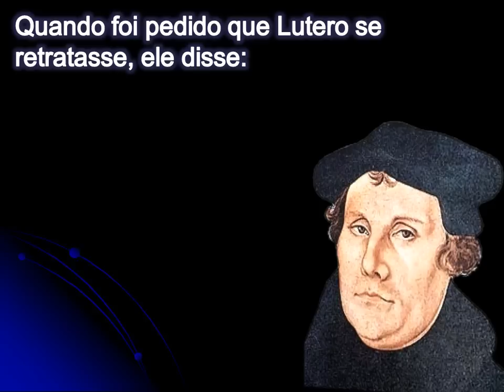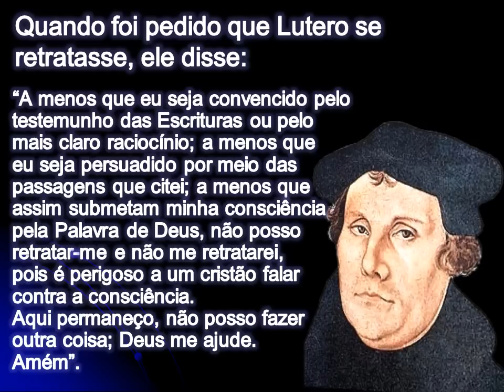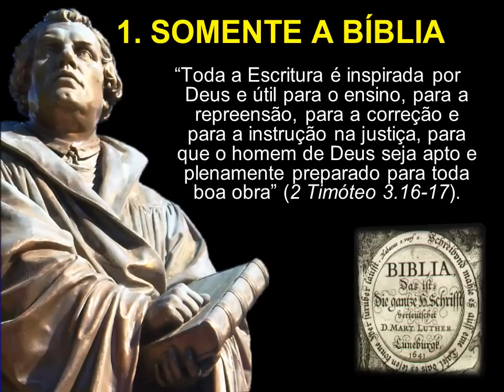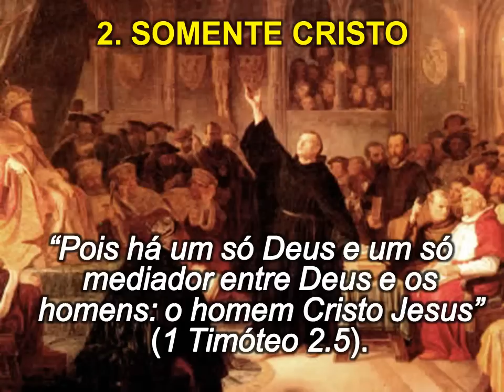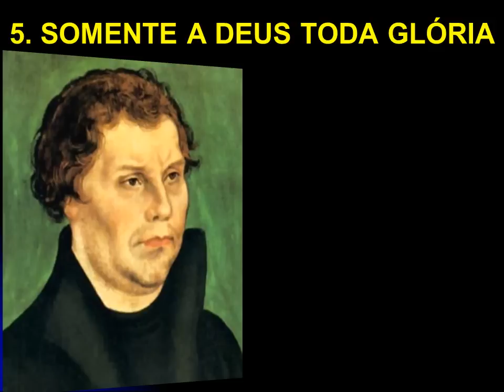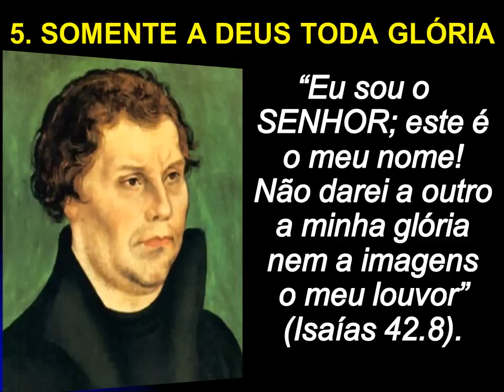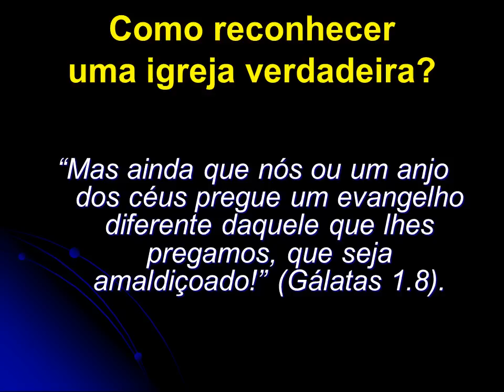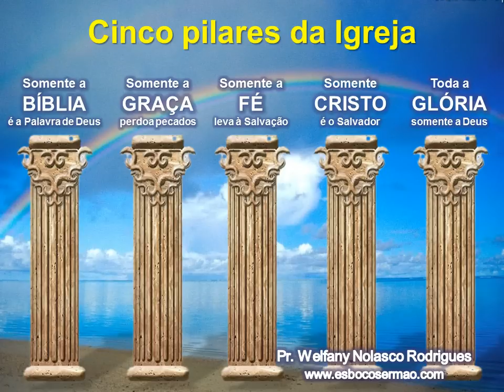Os cinco pilares da Igreja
Reflexão do Rev. Welfany Nolasco a respeito da Reforma Protestante, baseado nos cinco 'Solas' que Martinho Lutero estabeleceu como princípios inegociáveis para a igreja:

1) Somente a Bíblia
2) Somente a Graça
3) Somente a Fé
4) Somente Cristo
5) Somente a Deus toda Glória.

A Igreja precisa continuar se reformando e prosseguir em direção à vontade de Deus.